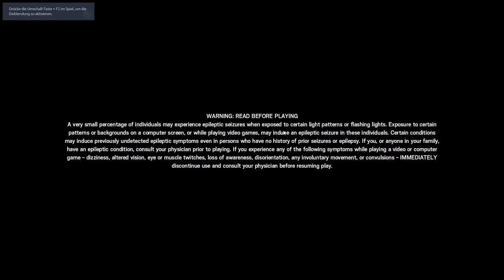Mira Main montage - Rainbow Six Siege / german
Wider eine kleine R6 Montage.
Hier ist viel arbeit reingefloss. also würde ich mich sehr über ein abo oder like freuen
kommentare sind ebenso gern gesehen:)

             Rainbow Six Siege Soundtrack

Setup: Logitech G502 HERO Gaming-Maus
            HORI TAC Pro (V2.0) [ ] Hori
            HyperX KHX-HSCP-RDRC Cloud II

Tannzapfen Tannenzapfen Tannzapfen TV Tannzapfentv Tannenzapfentv TannenzapfenTV ...